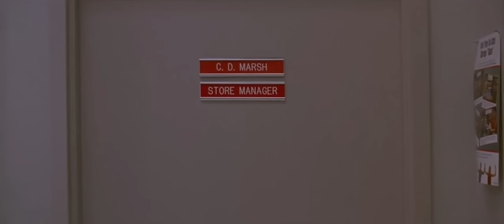Career Opportunities (Destinos Opuestos) 1991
Film, Career Opportunities (1991)
Esta obra está bajo una Licencia Creative Commons Atribución-NoComercial-SinDerivadas 4.0 Internacional.